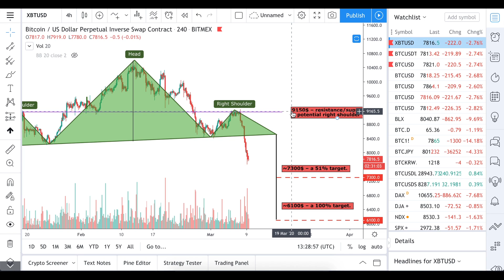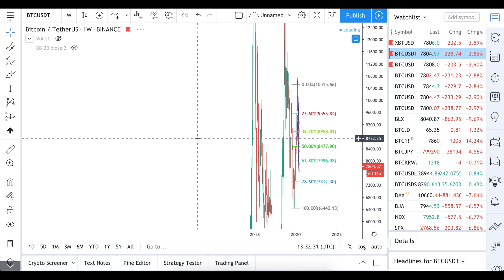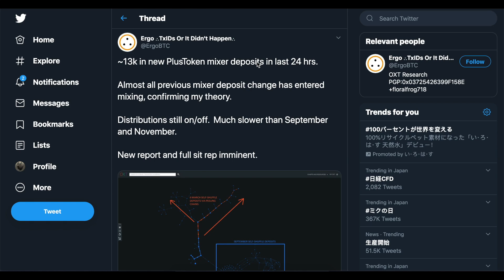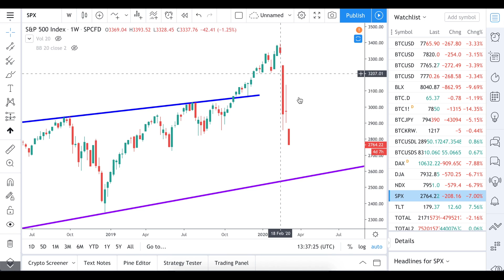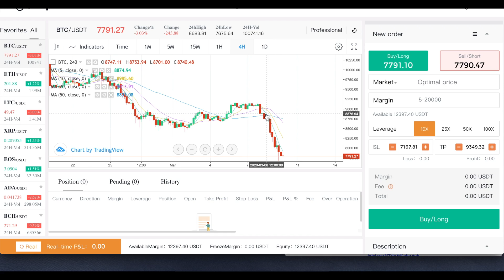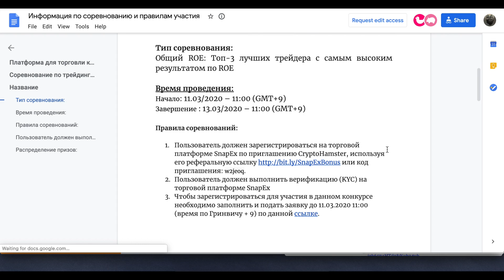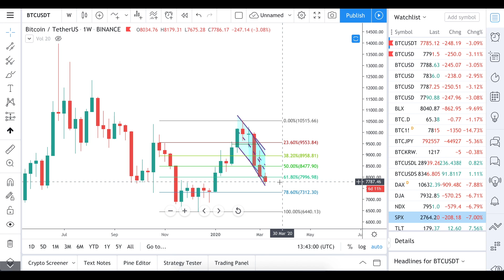Биткойн рухнул. Причины.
Цена биткойна продолжает падать. Кроме чисто технических причин существуют фундаментальные, о которых – в этом видео.